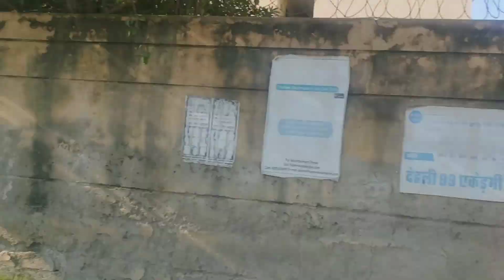Haryana village visiting with children there||हरियाणा के गाँव घूमिये यहाँ के बच्चों से मिलिये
About video